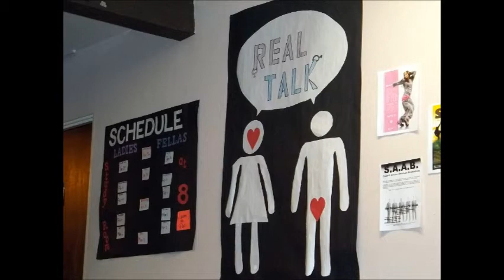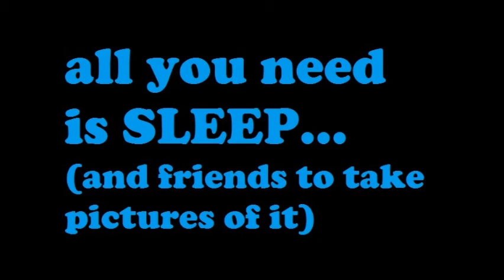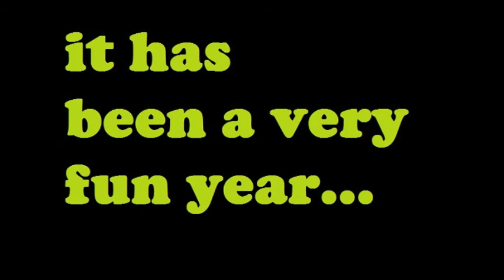Shandin Yearbook 2011-2012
This is a slideshow movie I made of the fun the residents of Shandin Hall at CSUSB had in the school year of 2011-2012.